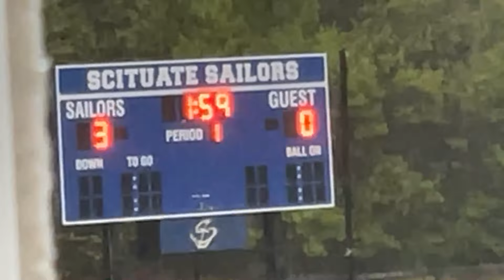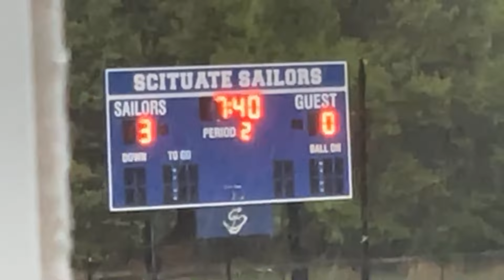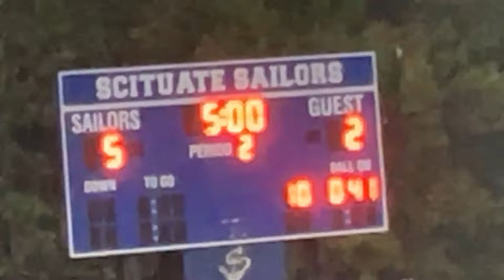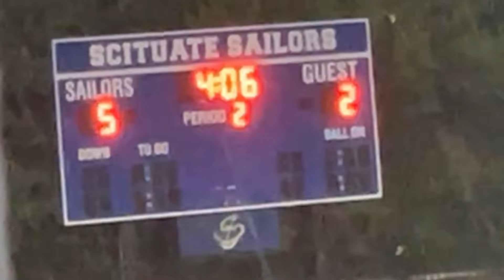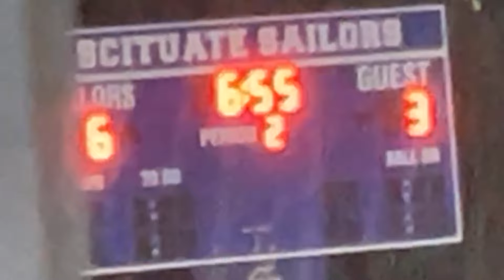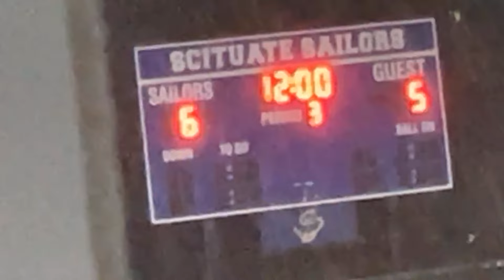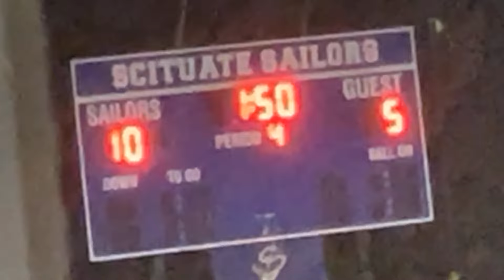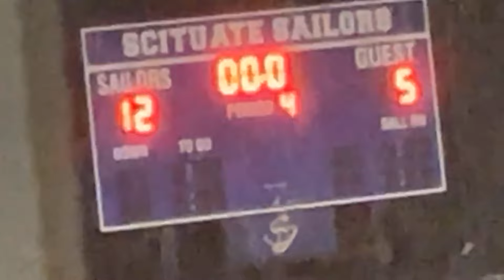SHS Boys Varsity Lacrosse: Scituate vs Cohasset - 05-18-2024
FINAL:  Scituate 12,  Cohasset 5